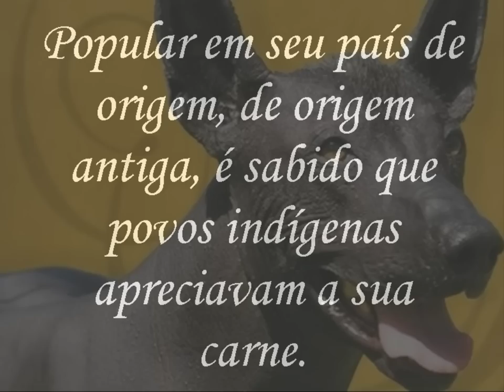O cão pelado - Xoloitzcuintle. Mexican Hairless Dog.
Pelado mexicano (em espanhol: Xoloitzquintle) é uma raça canina oriunda do México. Desprovido de pelo, como o próprio nome já diz, é popular em seu país de origem, embora também esteja difundido em outras nações da América do Sul e Central. De origem antiga, é sabido que povos indígenas apreciavam a sua carne, ainda que fosse também considerado um representante do deus Xolotl (de quem herdou o nome original) - aquele que tinha a missão de guiar as almas dos mortos. Fisicamente possui duas variedades - standard e miniatura - e é classificado como muito parecido com o manchester terrier estruturalmente.